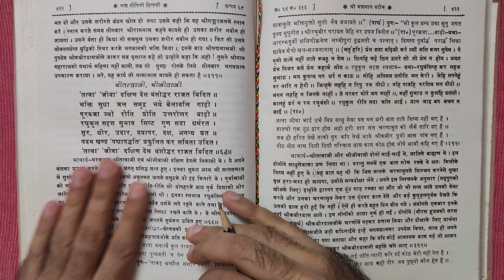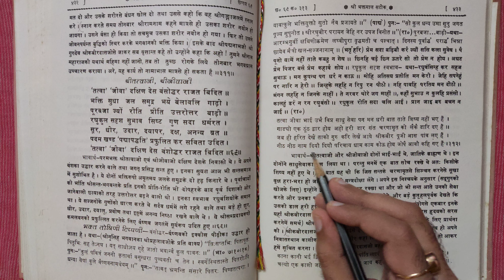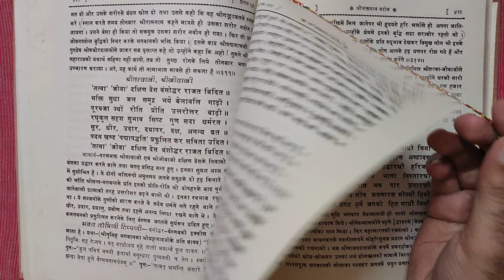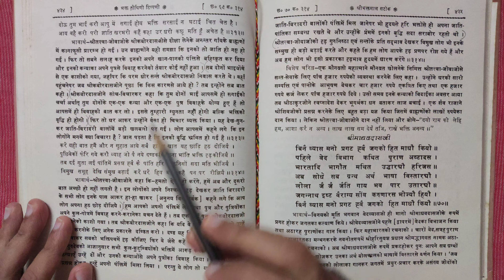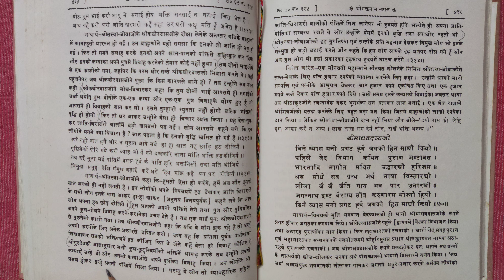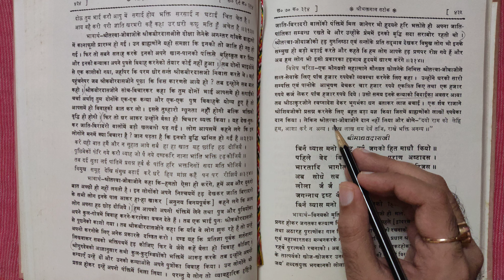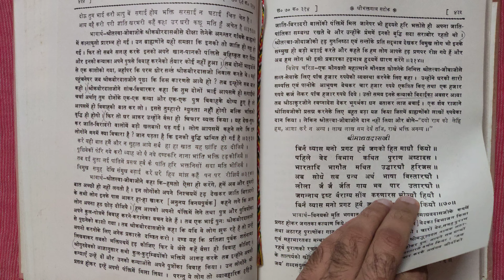श्रीतत्वाजी श्रीजीवाजी का चरित्र।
प्रारंभ से सुने श्रीभक्तमाल Playlist से

Bhaktmaal Charitra
Nabhadaas ji dwara
Nabhadaas ji ki Bhaktmaal
Priyadaasji dwara bhaktmaal